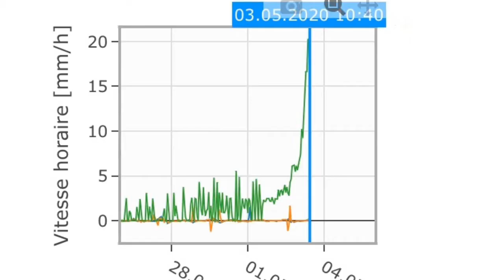5 mai 2020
Evolène - Chute de blocs